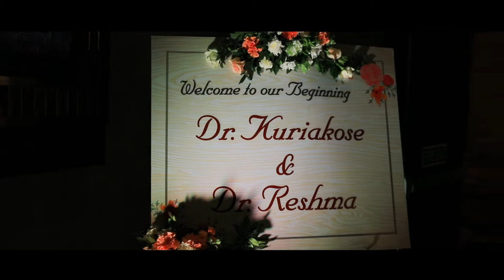Reshma & Kuriakose Engagement Highlights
Reshma & Kuriakose